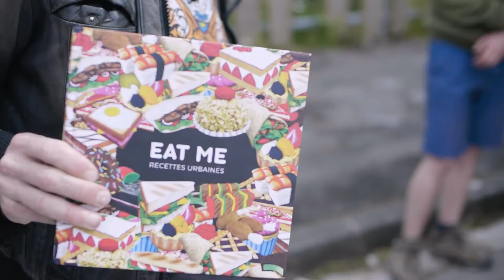Biennale Internationale d'Art Mural 2021 LILLE // Session 1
BIAAAAAAM! 💥
La première session de la Biennale Internationale d'Art Mural est terminée.
Retour en vidéo sur les réalisations des artistes : Rouge x Murad Subay x Haute Bouture x Jaune x Lor-K et tous les amis présents lors de la fresque collective à Hellemmes.